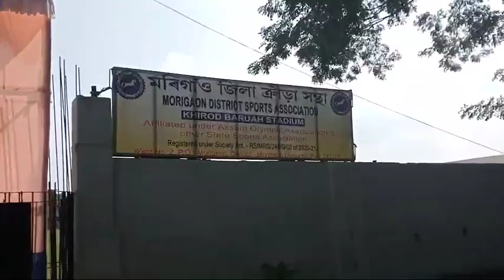morigaon districtday|morigaon diwas celebration2022|morigaon divas#pinkuvlog#morigaondistrictday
|morigaon districtday|morigaon diwas celebration2022|morigaon divas morigaon Zubeen Garg program 2022|Zubeen garg morigaon|morigaon Zubeen garg#zubeengarg#assamesevlog#pinkuvlog#morigaondistrictday|morigaon diwas celebration2022|morigaon district|2022morigaon diwascelebration
morigaon diwas celebration2022#morigaon district#2022morigaon diwascelebration#zubeengarg#khirudbaruahstadiummorigaon#morigaon

‎@Papu & Puja Vlogs
‎@Papu MDR
‎@Rahul Ronghang vlogs
‎@Dimpu's Vlogs
‎@media Enter10
‎@Assam jet